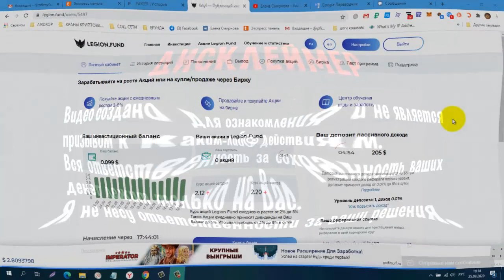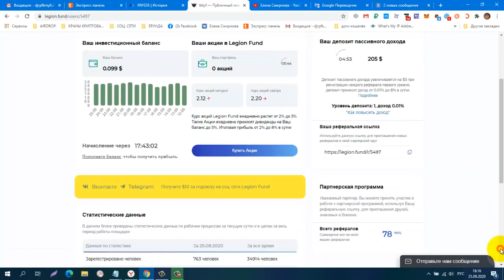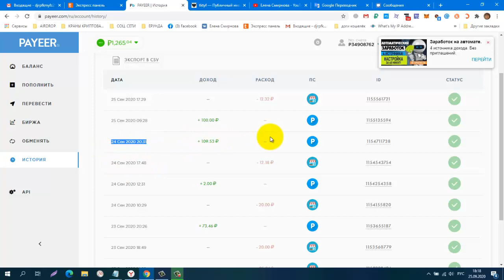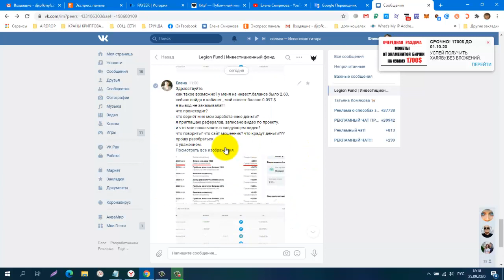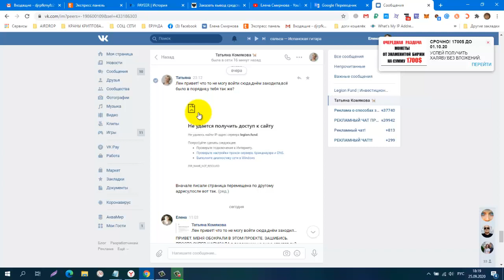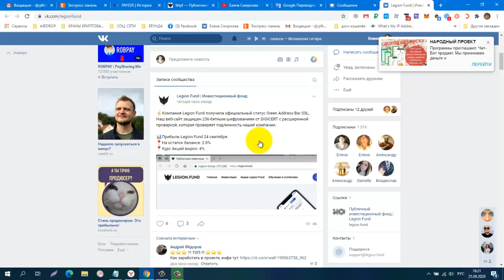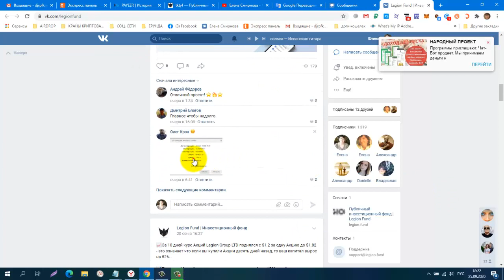НЕ ВКЛАДЫВАТЬ! Новинка! Legion Fund , $30 бонус при регистрации, НЕ ВКЛАДЫВАТЬ!!!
КОШЕЛЁК payeer.
Perfect Money (Перфект Мани).
обменник Magnetic Exchange
регистр.
постепенно будут добавляться новые краны.